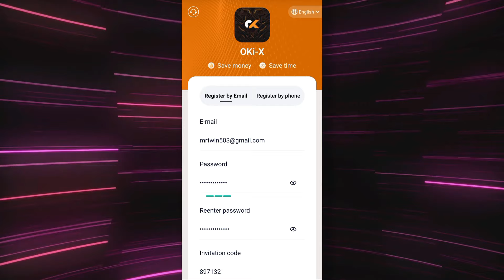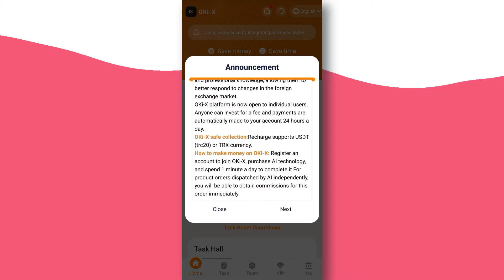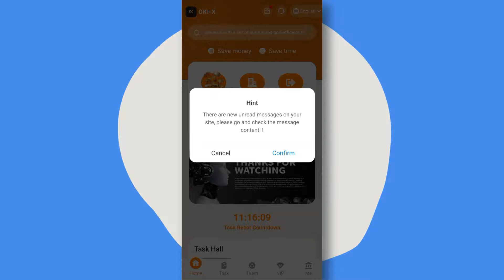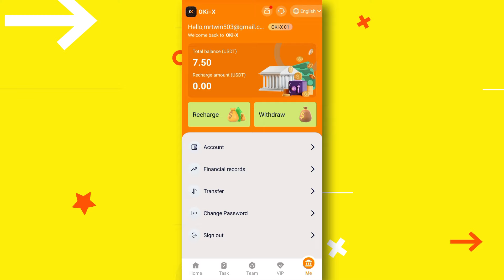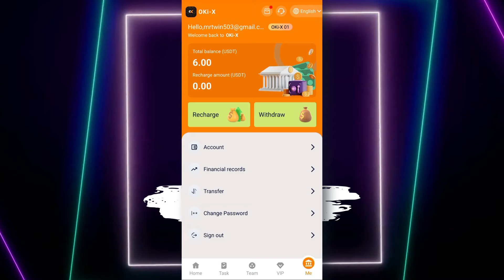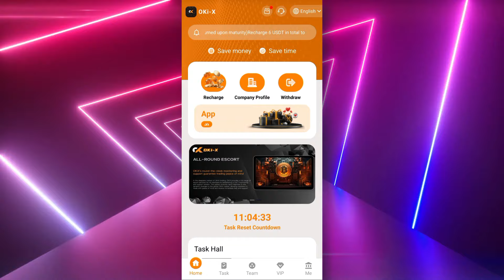(GET THIS FAST🚀) PER CLICK 1.50 USDT INSTANT WITHDRAW (🔥PROOF) : LONG-TEAM PAYING USDT MINING SITE 🎁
usdt mining
usdt mining site
earn usdt
usdt
mining
usdt free earn
usdt investment
usdt mining sites 2024
free usdt
investment site
tether mining
tether usdt
usd mining
100$ per day
best earning
earning app
earning site
invest
mining site
mining usdt
site
trx mining site
usdt site
usdt tether
usdt wallet
Free USDT Earning Website 2024, New USDT Earnings Site for 2024